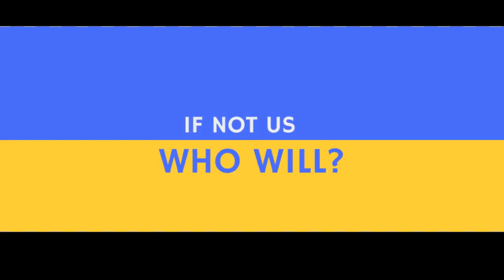LET'S TALK || MOTIVATIONAL STORIES || a MEGA SHOW by AAMA || National Cylist ANISHA GRG. || Solti TV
विभेदसँग जुधेर ‘इन्टरनेशनल एथलीट’
गुरूङ, जातैले दृढ । गर्छु भनेपछि लगभग गरेरै छाड्छन् । अठोट लिने र आटेको कुरा पुरा गरेरै छाड्ने भएकैले गुरूङको पहिचान समाजमा पृथक छ । गुरूङ समुदायबाट साईक्लिङमा देशको प्रतिनिधित्व गर्ने साहसी ‘इन्टरनेशनल एथलीट’ अनिशा (लामिछाने) गुरूङ बारे थाहा पाएपछि यो कुरा झन पुष्टी हुन्छ ।

पहाडी भेग, संकुचित विचार र, परम्परागत मानसिकताले जक्डिएको समाजलाई एथलेटिक्स र आफ्नो लक्ष्य बारे बुझाउन त के, भन्न नै कष्टकर थियो । त्यसमाथि छोरीमाथिको लैंगिक भेद्भाव अर्को टाउको दुखाई थियो । यद्यपी, अनिशा आफ्नो लक्ष्यबाट किञ्चित विचलित भईनन् । किनकी उनी गुरूङ थिईन्, जातैले दृढ । अठोट लिने र गर्छु भनेपछि आटेको कुरा पुरा गरेरै छाड्ने । त्यसमा, आफ्नो सहनशीलता उनको लागि ठूलो शक्ती बन्यो । गाँउघरबाट पर्याप्त सहयोग नपाए पनि भविष्यमा एक एथलीट बन्ने आफ्नो सपनालाई उनले तुहिनु दिईनन् । फलतः धरान प्रवेशपछि उनको दृढ संकल्पले क्रमबद्धः गती लिदै गयो । लैंगिक विभेदमा परेकी धनकुटाकी अनिशाले धरानबाट शुरु गरेकी उनको साईक्लिङ यात्रा काठमाण्डौं हुदै अन्तराष्ट्रियस्तरमा पुराईन् ।
सन् २०१८ मा प्रदेश स्तरीय क्रस कन्ट्री च्याम्पियनशिप कि प्रदेश १ की विजेता अनिशाले सन् २०१९ मा नेपालको प्रतिनिधित्व गर्दै तेह्रौं दक्षिण एशियाली खेलकुद (साग) अन्तर्गत ट्रायथ्लन खेलमा सहभागिता जनाएर । भारत र तिब्बतकी खेलाडीहरुसँग उनले प्रतिष्पर्धा गरेकी थिईन् ।

यसै वर्ष सन् २०२० मा भारतको हिमाली राज्य उत्तराखंड राज्यको पौरी गढवाल जिल्लामा नोभेम्बर १९ देखि २२ गतेसम्म उत्तराखण्ड पर्यटन विभाग र पौरी जिल्ला प्रशासनले आयोजना गरेको नयारघाटी एडवेंचर फेस्टिवल २०२० मा महिला तर्फको माउन्टेन बाइक कम्पिटिशन (प्रतियोगिता) मा नेपालकी यी २२ वर्षीया अनिशा उपविजेता बनिएकी थिईन् ।

उत्तराखंडका मुख्यमंत्री त्रिवेंद्र सिंह रावतले उद्घघाट्न गरेको सो फेस्टिबलमा पौरी डिस्ट्रिक (जिल्ला) मजिस्ट्रेट धीरज गर्ब्यालले त्यसबेला अनिशासँगै नेपालका सहभागीहरूको खुलेर प्रशंसा गरेका थिए । अनिशाको यो सफलता प्रति बल्ल समाजले गर्व गर्न थालेका छन् । समाज खुशीले गद्गद छ । तर, अनिशा भने खुशी छैनन् । किनकी, सामाजिक विभेद, संकुचित विचार र, परम्परागत मानसिकता अझै पनि उस्तै रहेको, उनको महशुष छ । यही कारण पिछाडिएका छोरी जातलाई अगाडि ल्याउने उनको दृढ संकल्प र “भेडो” (एकोहोरो) लक्ष्य उनको छ ।

भन्छिन्, “म कट्टर एडभेन्चर बन्ने चाहना राख्छु । र, सबै छोरीहरुलाई घरेलु, कानूनी, सामाजिक र राजनीतिक प्रतिबन्धहरुबाट मुक्त पारेर बाहिरी क्षेत्रमा अग्रसर बनाउने संकल्प गर्छु ।”

Solti YouTube TV is an Internet protocol television (IPTV) of AAMA Digital Management and Marketing Pvt. Ltd. [Company Registered No. 225041], Nepal.

Using any video/audio/contents from/of Solti TV for other channels is STRICTLY prohibited. (Embedding to the websites is allowed).

Nabin Gurung
NIC Asia

Design/Branding/Clothing
"CHUIYA"
Maina Home,

Subsidiary:
N.G. Entertainment
MAINA HOME (Solti Market)
Nabin Village

Operation:
Subin Gurung

Director/Producer
Nabin Gurung (Solti)